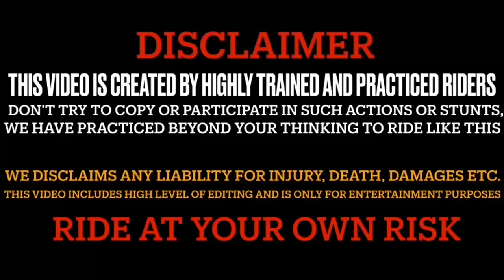Rr310 Almost Cr@$H 😱|| Duke390 ki Break Fail Ho gyi 💔